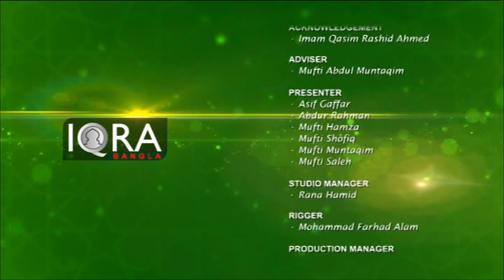Walking With Islam With Moulana Nufais Ahmed Episode 03